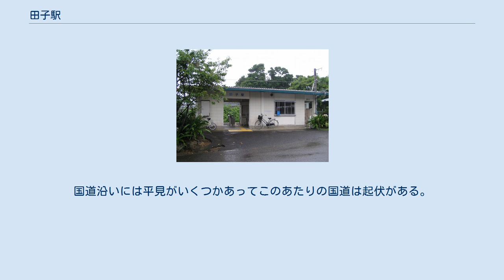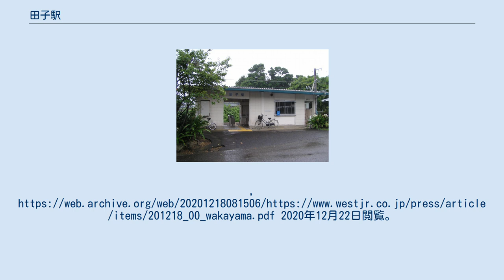田子駅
田子駅（たこえき）は、和歌山県東牟婁郡串本町和深にある、西日本旅客鉄道（JR西日本）紀勢本線（きのくに線）の駅である。
 1面1線の小さな駅（2005年5月） 山側（新宮方面に向かって左側）に単式ホーム1面1線を有する地上駅。
新宮方面・紀伊田辺方面の双方の列車が同じホームを使用する。
 駅舎は昭和30年代のプレハブ建築で周りの駅に比べてコンパクトだが駅舎の中には待合所があり、シャッターの下りた状態で出札口も残っている。
 新宮駅管理の無人駅である。
自動券売機・乗車駅証明書発行機の設備もない。
2021年3月13日よりICOCAが利用可能になる。
駅舎横にトイレが設置されている。
 海岸沿いに小さな集落が散在する中にこの駅はある。
駅は国道から少し入ったところにありわかりにくいが国道には案内表示がある。
国道沿いには平見がいくつかあってこのあたりの国道は起伏がある。
このあたりの海岸線には岩礁が発達しており磯釣りの客でにぎわう時期もある。
この駅は田子ではなく和深（赤瀬）の集落にあるが田子の集落も近い。
 ^ 日本国有鉄道公示S60.3.12公181 ^ “2021年春ダイヤ改正について” (日本語) (PDF) (プレスリリース), 西日本旅客鉄道和歌山支社, (2020年12月18日), オリジナルの2020年12月18日時点におけるアーカイブ。
2020年12月22日閲覧。
 ^ 『和歌山県統計年鑑』及び『和歌山県公共交通機関等資料集』